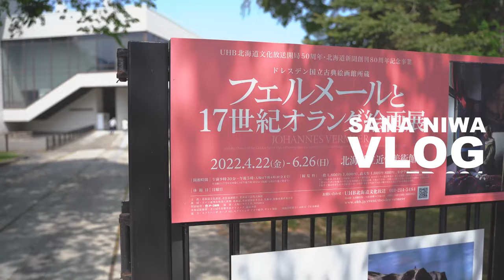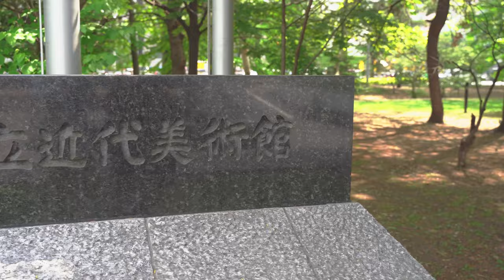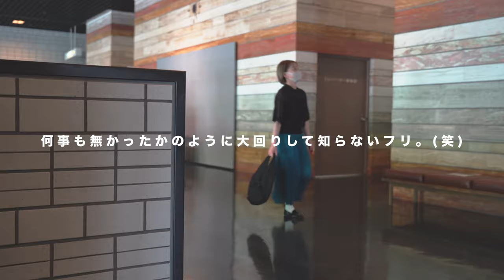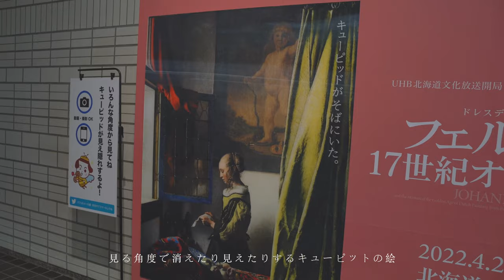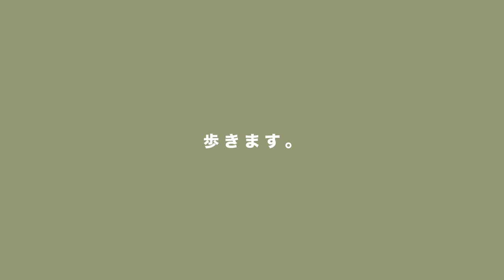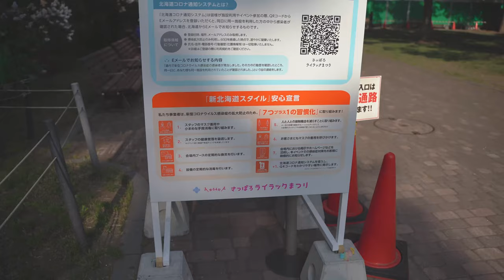【休日vlog】#1 美術館とさっぽろライラック祭りに行く！まったり休日デート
※高画質での視聴を推奨◎

はじめての動画投稿。YouTube投稿です。
2人で「いつかYouTubeもやってみたいね」と話しながら随分と時が経ちましたが、何とか始められそうです。YouTubeでは、InstagramやTwitter・TikTok同様に２人が行った場所・食べた物・体験した事など、何気ないありのままの２人の日常を切り取って載せていきたいと思っています。

自分達は面白い事ができる訳でもないし何か凄い特技がある訳でもないし、凝った編集をする事が出来る訳でもありません。何ならカメラを向けられることも自分の声を聞くことも今のところ得意ではありません。でも！長いこと写真をメインに思い出を残してきた中で、編集を含め新たに動画として思い出を残す。記録することに新鮮味や面白さを感じています。観てくださる方のためにも動画の面白さや投稿頻度は最低限求めていきたいと思いますが、あくまでも思い出記録として自分達のプレッシャーになり過ぎないように、投稿を継続できればと思います。これまで既にSNSを見て知って下さっていた方やYouTubeをきっかけに知ってくださった方々には、こんな人たちだったのかと、こんな２人がいるのかと温かい目で見て頂けると嬉しいです！(笑)

質問やアドバイス、今後して欲しいことなど。どんな事でも気軽にコメントしていただけると嬉しいです‼︎

投稿までダラダラしていたら、
フェルメール展もライラック祭りもすでに終わってしまいました🙏